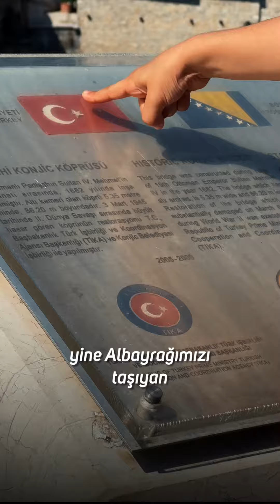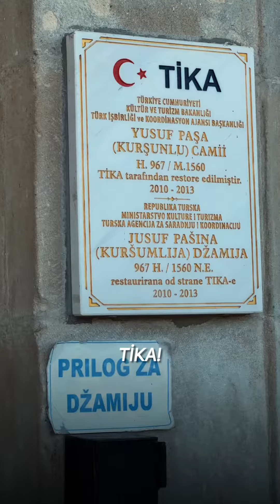❝Bir ülke, bu kadar mı efsane olur!❞ 🇧🇦🥰🇹🇷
Bosnalı Bilge Lider Aliya, “Yaşananları unutmayın, unutursanız tekrarlanır” demiş. Ben de unutturmamayı kendime vazife bilip Saraybosna’ya doğru yola koyuldum.

Önce, hem alp hem eren dedelerimizin kana kana içtikleri o suya gittim. Onlar gibi öteleri seyre daldım. Bir ülke bu kadar mı efsane olur!

Fakat gezdikçe bir kaç şey kafama takıldı. Henüz yaşım küçük diye babam buradaki tuhaflıklardan tam bahsetmedi ama gördüklerim bana yetti! Çocuk parklarının şehitliğe çevrilmesinden anladım bazı şeyleri. Arkadaşlarım oyun bile oynayamamışlar…

Neyse ki asırlar önce Ayyıldızın gölgesinde inşa edilen bu güzellikler, yine Albayrağımızı taşıyan birileri tarafından ihya edilmiş. Böylelikle kadim izlerimiz, bu topraklardan silinememiş. Peki kimmiş bu insanlar, adları neymiş biliyor musunuz? Ben de yeni öğrendim; TİKA!

Gönül coğrafyamızdaki bu acıyı arkadaşlarıma anlatmak bana düştü. Yaşananları unutmamak ve daha güzel günler için çabalamak ise hepimize düşüyor…

| Unutma, unutturma!